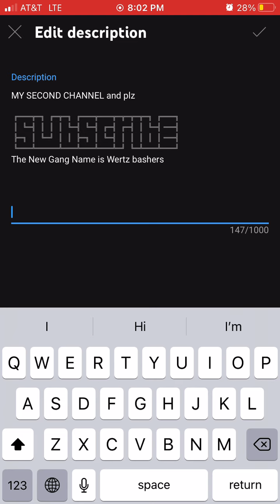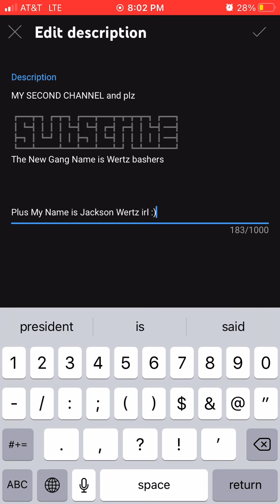This is the last time I think if u guys like it I’ll keep